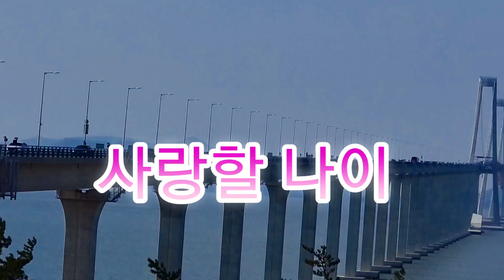사랑할나이 박서진 / 김홍숙 천사대교야경